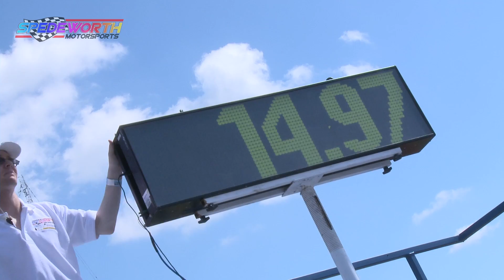Ipswich Spedeweekend 2015 Official Video